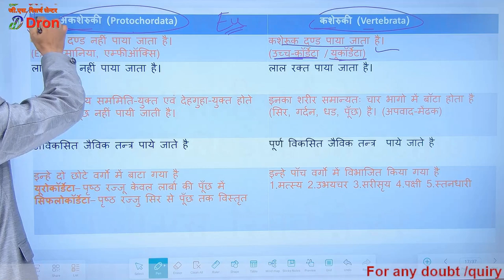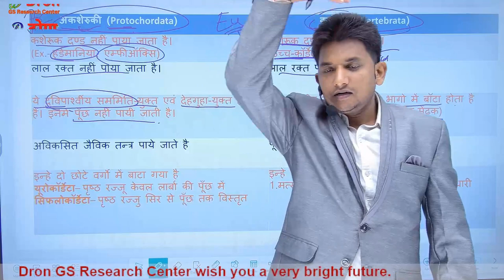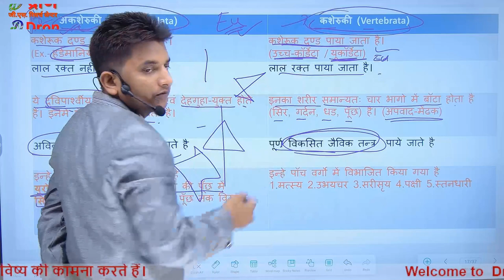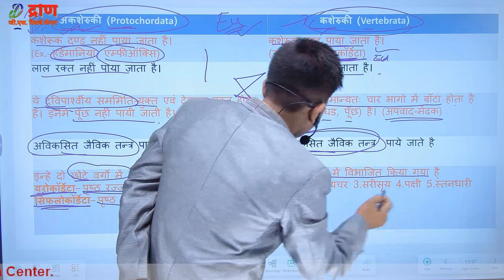कशेरूकी तथा अकशेरूकी । Vertibrata Protochordata ।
इस विडियो में जन्तु वर्गीकरम के अन्तर्गत कशेरूकी तथा अकशेरूकी जीवों के बारे में समझाया गया है।
This video is about the study of chordata and protochordata in animal kingdom topic.
1) Animal kingdom
2) Animal classification
3) Chordata and Non chordata
4) chordata and protochordata
5) kasheruki tatha akasheruki jantu
6) jantu vargikaran